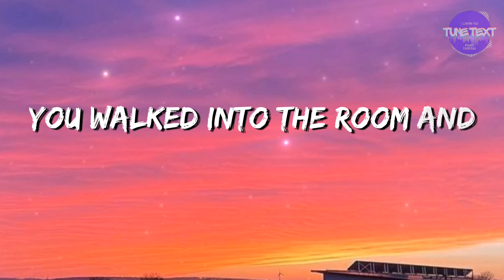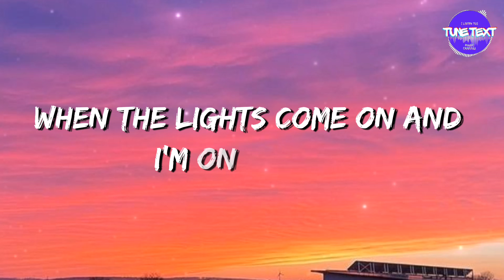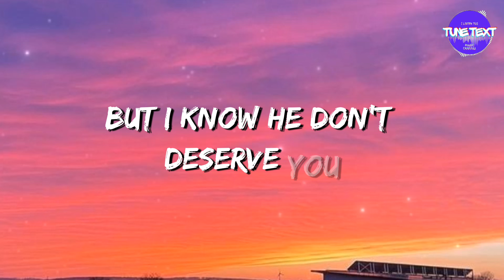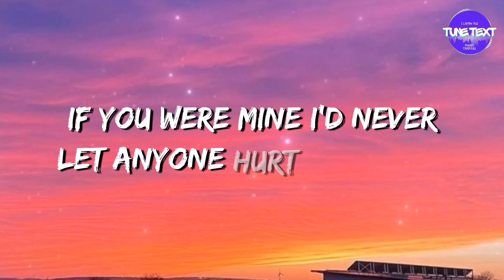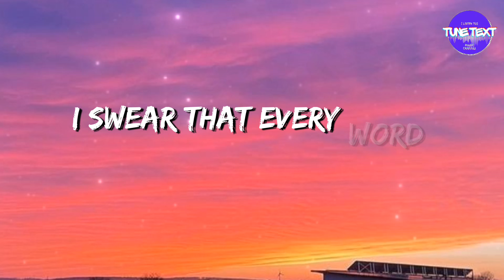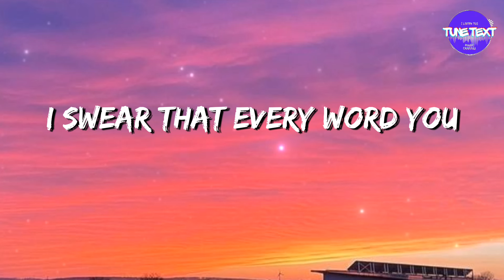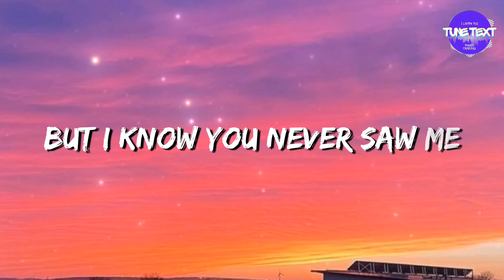🎧James Arthur - Can I Be Him (Lyrics)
🎤  Lyrics 'Can I Be Him':
[Verse 1]
You walked into the room
And now my heart's been stolen
'Cause a light came on when I heard that song
And I want you to sing it again

[Chorus]
I swear that every word you sing
You wrote them for me
Like it was a private show
But I know you never saw me

[Verse 2]
If you were mine I'd never let anyone hurt you

[Chorus]
I swear that every word you sang